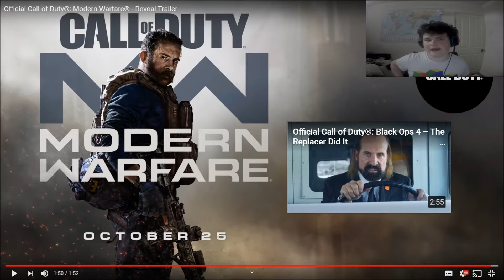Call Of Duty Modern Warfare Reveal Trailer - REACTION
Special Thank You to all of my channel moderators for keeping my channel safe!